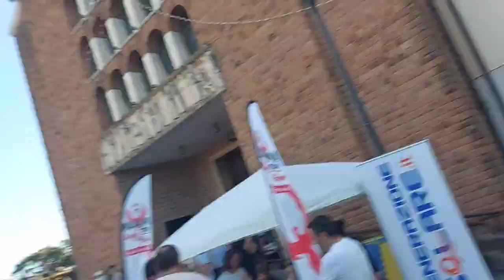FESTA S. BENEDETTO VLOG E INTERVISTE